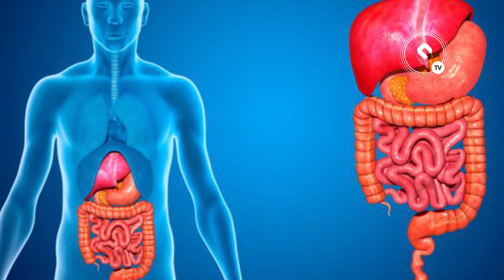Endoscopía digestiva alta - Dr. Arturo Rodríguez Palermo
Los cirujanos incorporaron el endoscopio para realizar endoscopía digestiva alta. La endoscopía digestiva alta se lleva a cabo cuando existen síntomas de alerta. Las contraindicaciones dependen de la complejidad de la práctica a realizar. Existen contraindicaciones absolutas y relativas en la realización de la endoscopía digestiva alta.